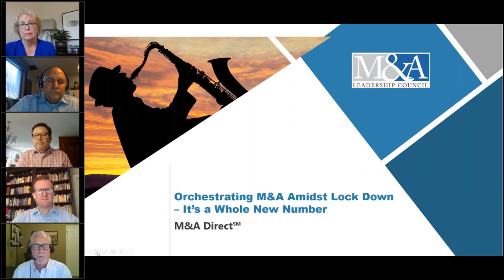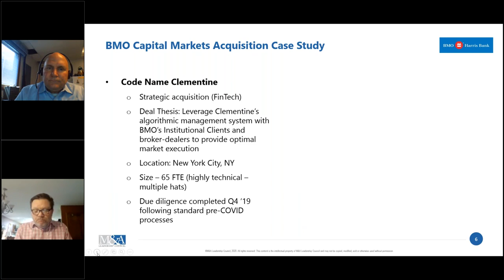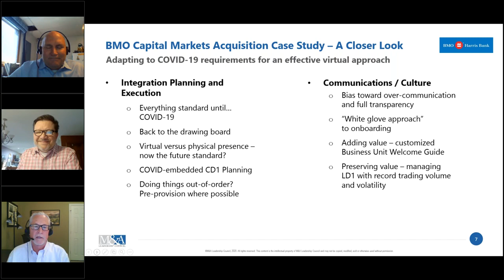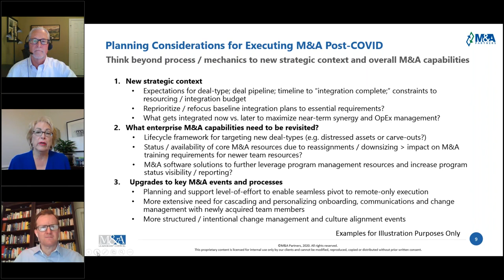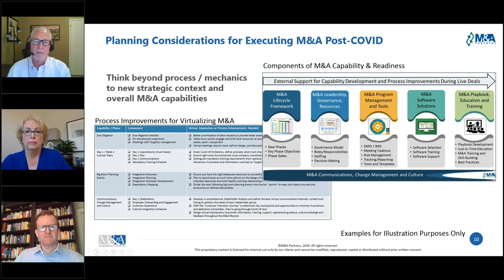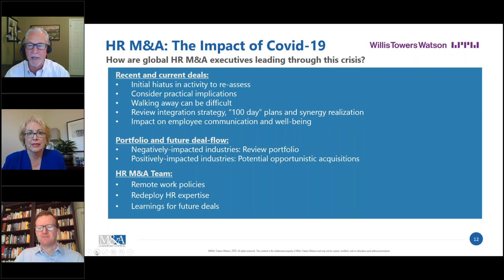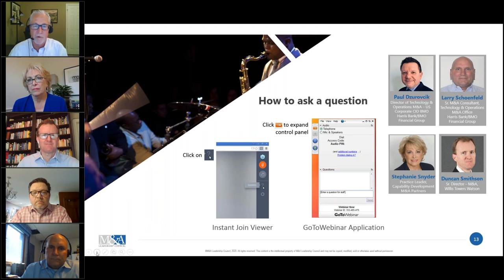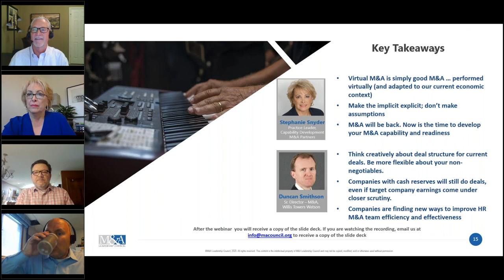Orchestrating M&A Amidst Lock Down - It's a Whole New Number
A recent study conducted by the M&A Leadership Council (Global M&A Reset: During and After the COVID-19 Storm) indicated that the vast majority of anticipated that shelter-in-place, work-from-home, and social distancing would have a substantial impact on companies’ ability to execute M&A across each deal phase operationally. Yet 20% of survey respondents indicated there was “little to no meaningful impact.” What is it about a company’s internal M&A capabilities that equip the organization to execute M&A in this situation successfully?

This webinar will highlight a recent case study of one organization’s experience. It will include critical similarities and differences in executing a deal in a fully remote environment (both buyer and target). Highlighting best practices and lessons learned during each phase, we will cover due diligence, closing / Day 1, employee communications, on-boarding, and change management, integration planning, and execution.

“First you learn the instrument, then you learn the music, then you forget all that s**t and just play.” ― Charlie “Bird” Parker.